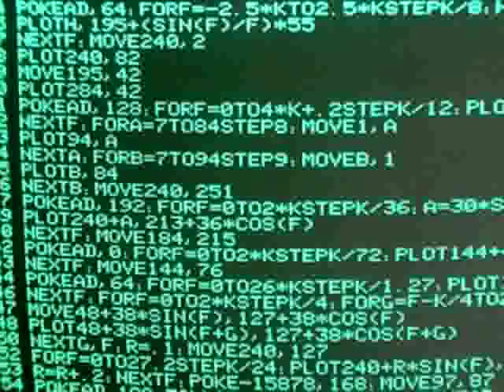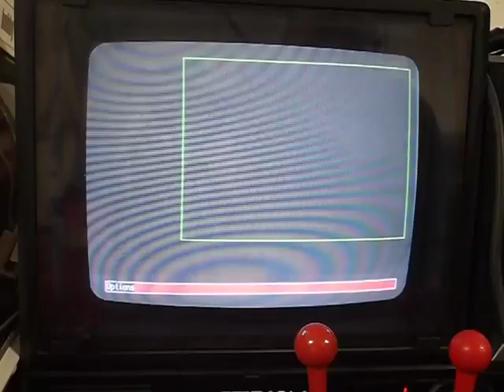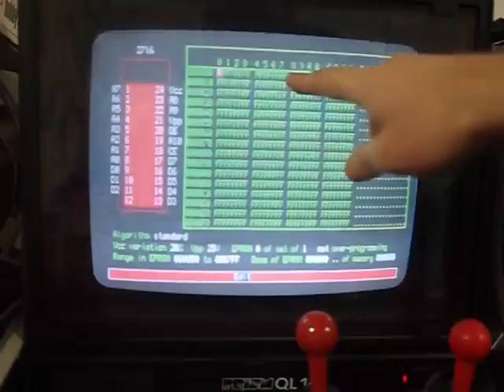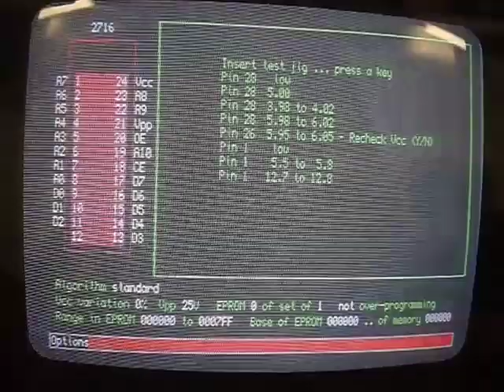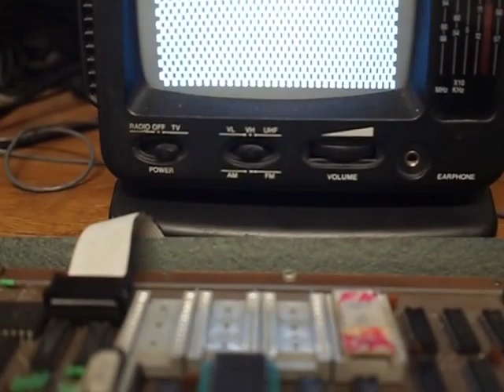VideoCast: pokus o kopírování sovětské EPROM pomocí QEP-III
Hexadecimální Doupě: jak zkopírovat sovětské EPROM? Článek na . Hexadecimal Lair: how to copy soviet EPROM?